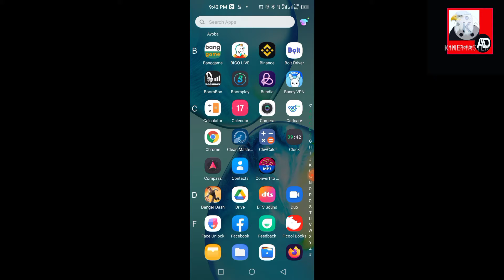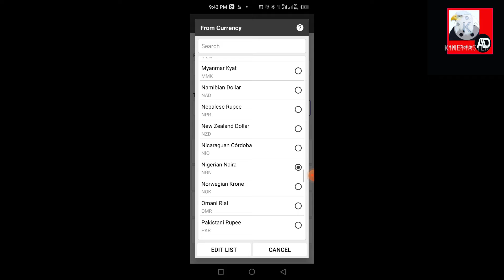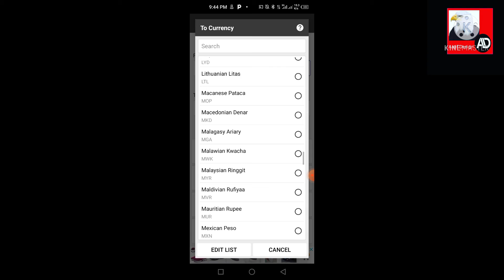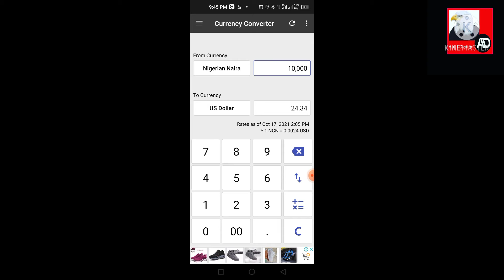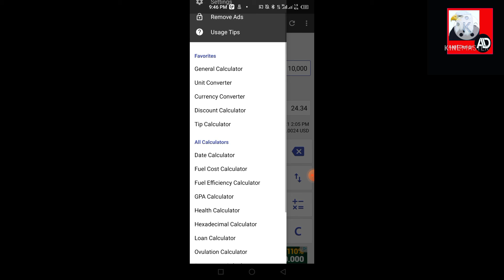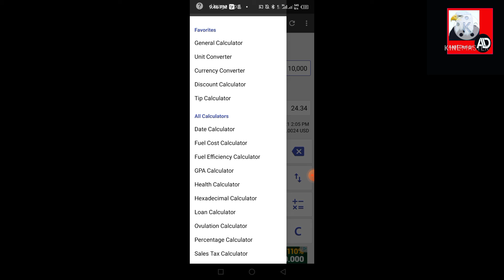yadda ake gane banbancin kudin Nigeria da na wani kasa ,(sabuwar hanyar fasaha ) clev calc